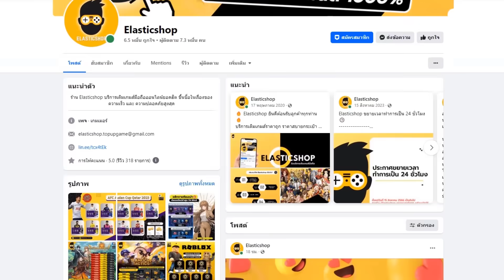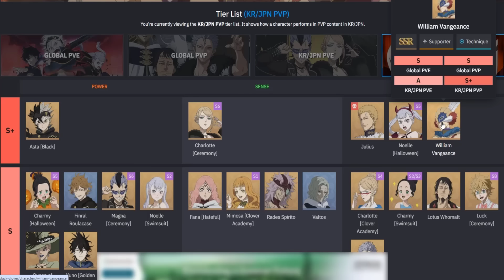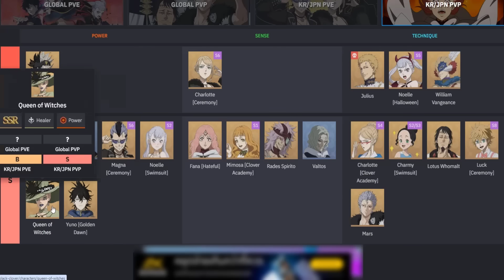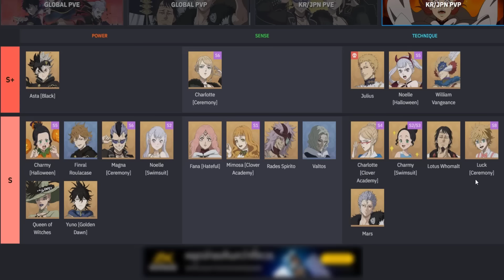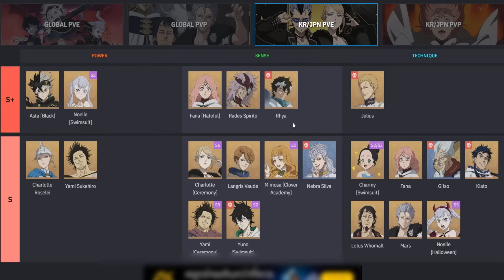พาดูเมต้าเซิร์ฟญี่ปุ่น และเทียร์ลิสในปัจจุบัน Black Clover M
00:00 เริ่ม
00:49 เทียร์ลิสPVPSS8
05:02 เทียร์ลิสPVESS8
05:59 ทีมเมต้าตอนนี้